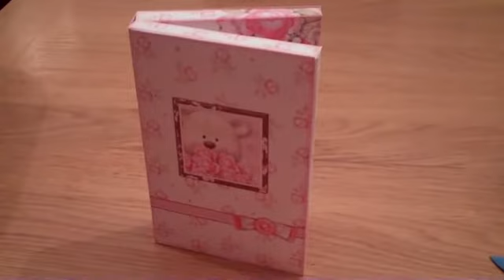How To Make A Stationery Box Set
This Download was made By Samantha Murphy aka Scrapbookingmad.
This download is named: Grin N Bear It Stationery Box Set